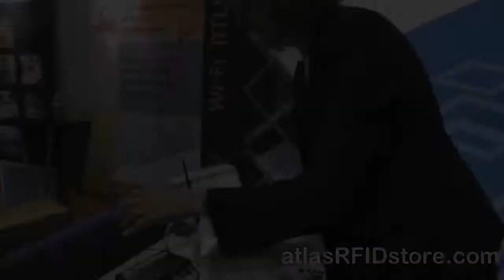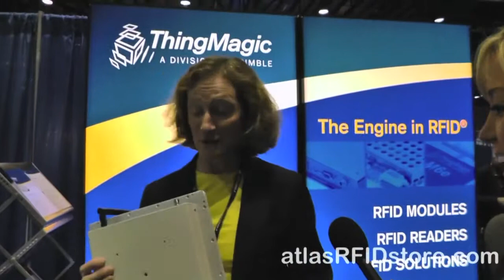ThingMagic Astra-EX Integrated RFID Reader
The atlasRFIDstore team interviews ThingMagic about their Astra-EX Integrated RFID Reader. This antenna offers all the flexibility of the M6 with an integrated UHF antenna. Furthermore, there is a port for an additional antenna if needed.